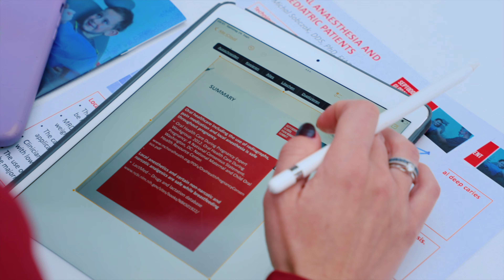Aftermovie Pullman Paris - Septodont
Réalisateur, vidéaste et monteur.
Albatros Prod.